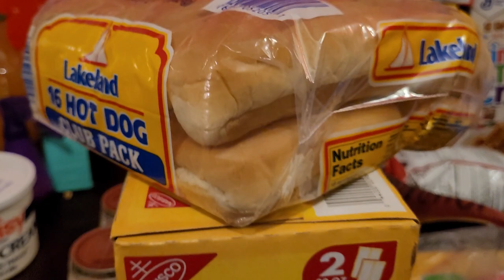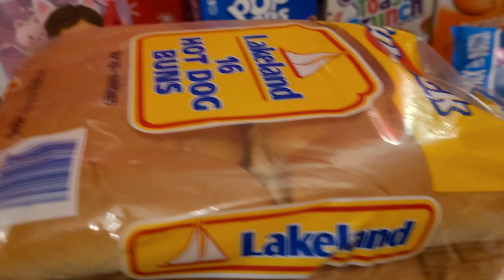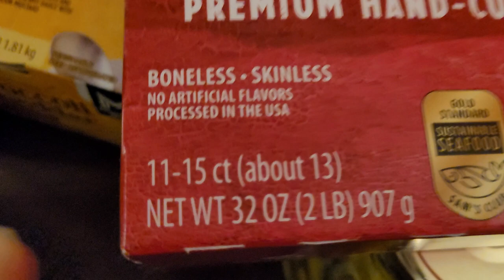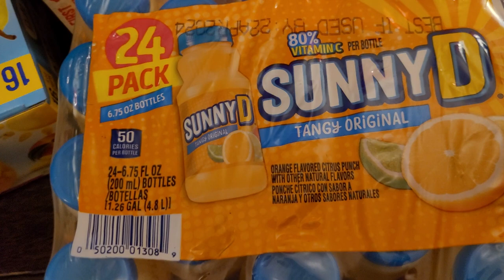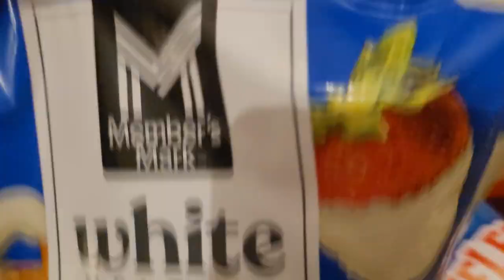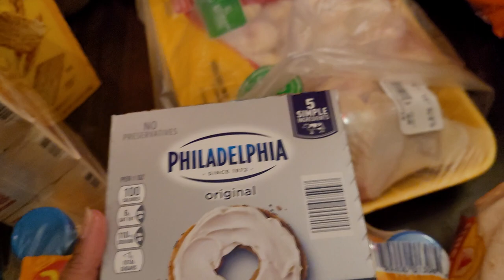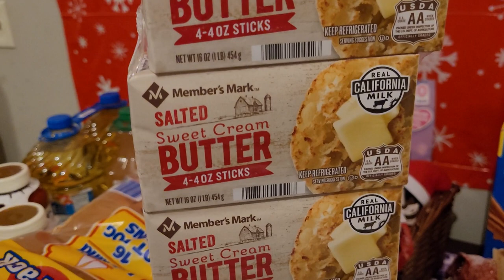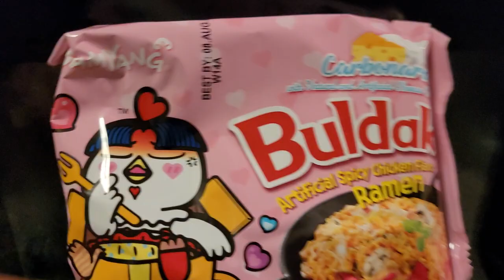GROCERY HAUL | *DINNER IDEA!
Grocery Haul and dinner idea how to fed a family of 6.